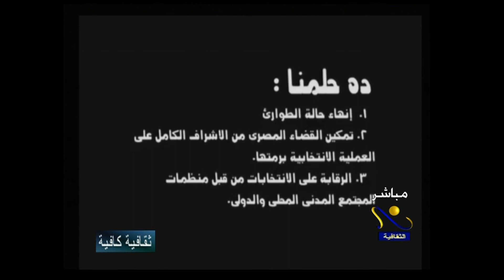لقاء حول حملة دعم البرادعي ومطالب التغيير 1/3